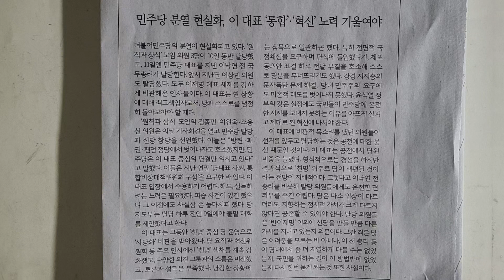사설 읽기 ㅡ 민주당 분열 현실화, 이 대표 '통합'•'혁신' 노력 기울여야